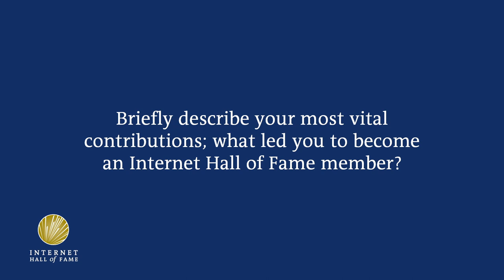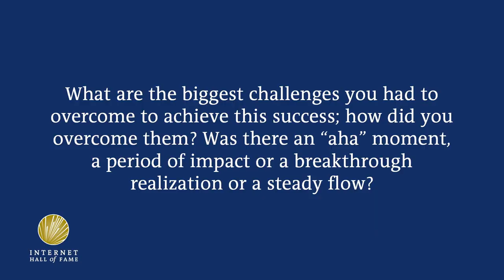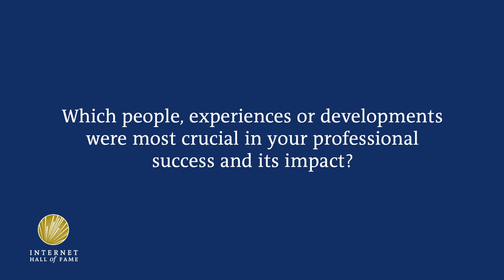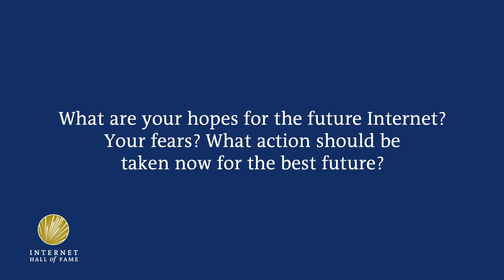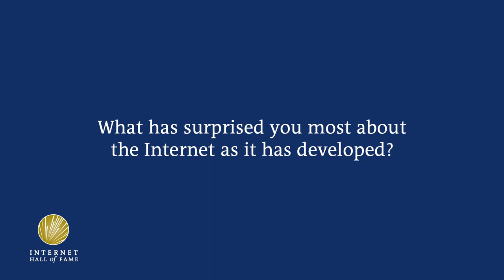2019 Internet Hall of Fame Inductee Elise Gerich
Elise Gerich, from the United States, was instrumental in the transition of the NSFNET to the modern-day Internet and of the Internet Assigned Numbers Authority functions from stewardship of the U.S. government to a multistakeholder community. Recorded by Elon University's Imagining the Internet Center at the Internet Society's Internet Hall of Fame Induction 2019 in San José, Costa Rica.